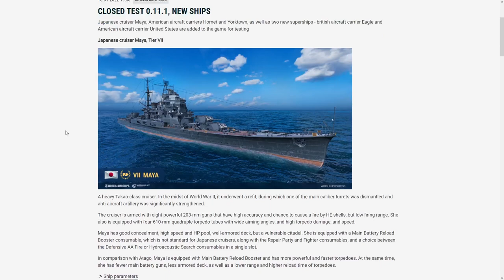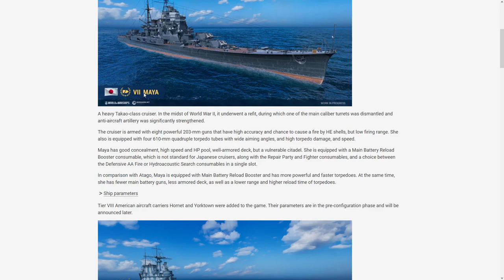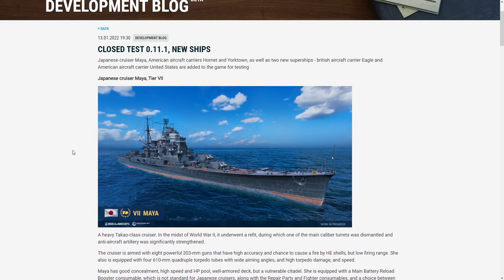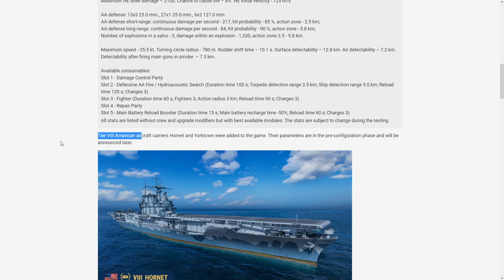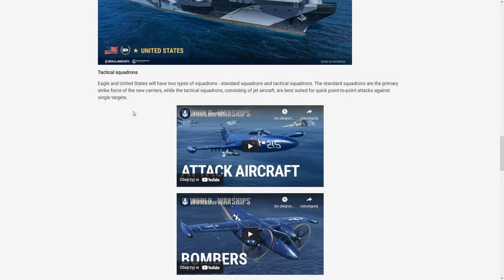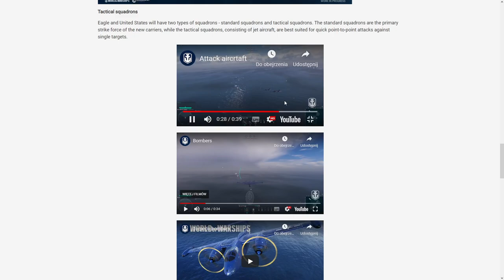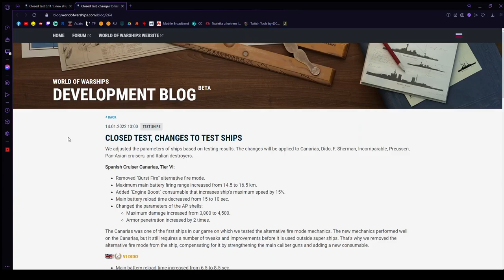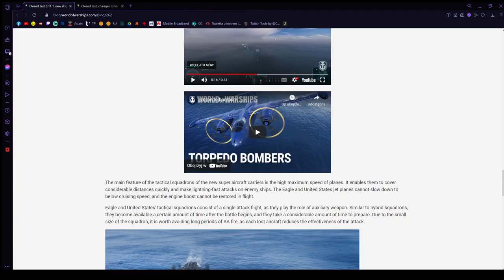WoWs - NEWS - Super lotniskowce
Główną cechą eskadr taktycznych super lotniskowców będzie bardzo wysoka prędkość maksymalna samolotów. To pozwoli na pokonanie szybko dużych dystansów i wyprowadzeniu błyskawicznych ataków na wrogie okręty.

►Uwagi? Komentuj!